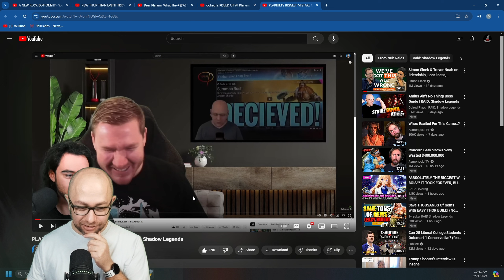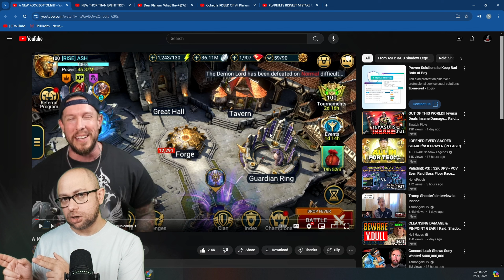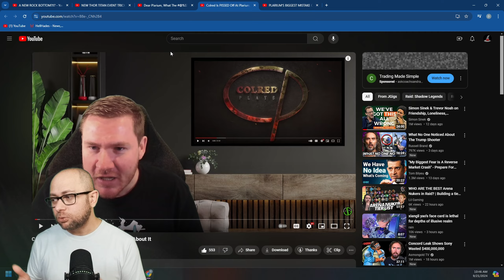Don't Give Up, Surrender! | Raid: Shadow Legends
How to handle all the negativity around the game right now? End-game players have a lot of valid complaints, how to enjoy the game in spite of everything?